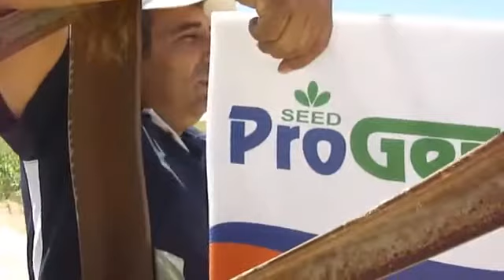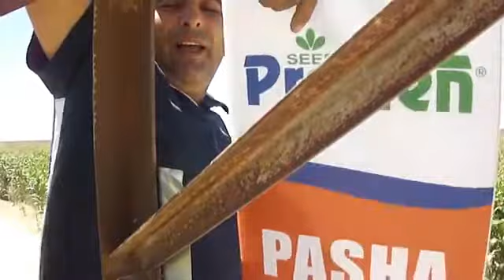TAŞPINAR TARIM PASHA SİLAJLIK MISIR TOHUMU YouTube